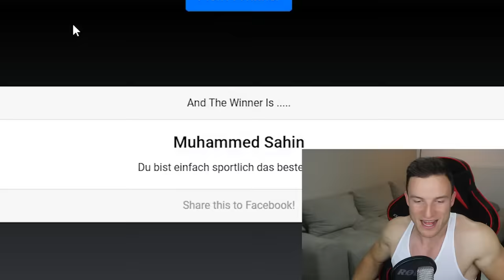Diese Supplements nehme ich wirklich! | Die Wahrheit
➞ Neue XXL Kampagne gilt nur bis 31.08.24! (GRATIS PRODUKTE):

➞ 2x Recovery Getränk Wild Berry ➞ 1x Karamell Popcorn ➞ 2x Recovery Getränk Orange

Anzeige